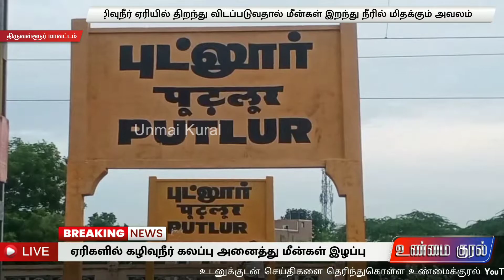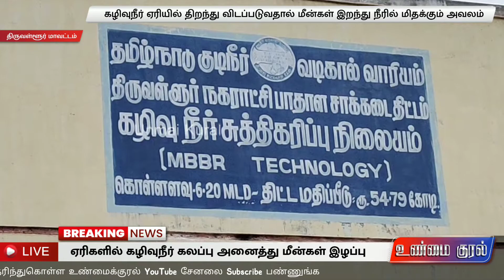ஏரிகளில் கழிவுநீர் கலப்பு அனைத்து மீன்கள் இழப்பு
VIDEO SHOOTING EDITING:
FOR ADVERTISEMENTS
உங்கள் ஊரில் நடக்கும் உண்மை சம்பவங்கள் உடனுக்குடன் உங்கள் உண்மை குரல் YouTube Channel ஒளிபரப்ப  விரும்பினால் தொடர்பு கொள்ளுங்கள்: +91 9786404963 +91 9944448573
லேட்டஸ்ட் செய்திகள்
பிரேக்கிங் செய்திகள்
அரசு அறிவிப்புகள்
நீதிமன்ற தீர்ப்புகள்
விளையாட்டு செய்திகள்
சினிமா செய்திகள்
வானிலை அறிவிப்பு போ
பெட்ரோல் டீசல் விலை
வணிகநேரலை
தொழில்நுட்பம்
கல்வி
ஆன்மீகம்
அரசு விழா
உள்ளூர் செய்திகள் முதல் உலக செய்திகள் வரை...
அனைத்தும் உங்கள் உண்மை குரல் YouTube Channel ஒளிபரப்ப  விரும்பினால் தொடர்பு கொள்ளுங்கள்: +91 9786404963 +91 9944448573
CATEGORY
News and Politics
CREDITS
Production Executive By
VR Brother's. & DPK Friend's
Founder: M. Vimalraj (Advocate) & C. Maran (Reporter) & D.Dinesh (Editor)
Marketing Manager: D. Prasanth
Photographer: D. Dhivan
Thumbnail Designer: S. Tamil
Poster Design: S. Santhakumar
Camera Team: V. Kannan,  M. Santhakumar D. Jayaraj
THANKS😊 TO EVERYONE WHO HELPED US